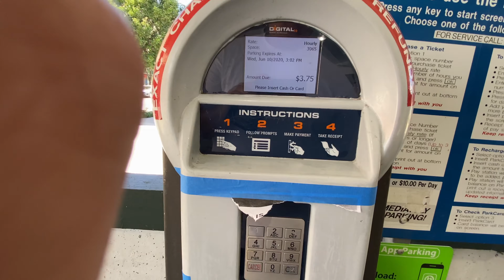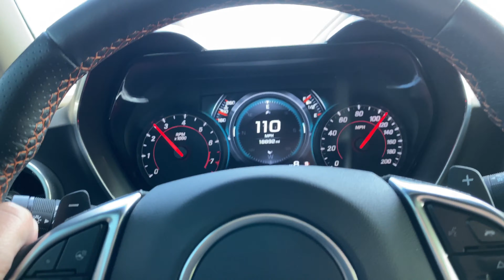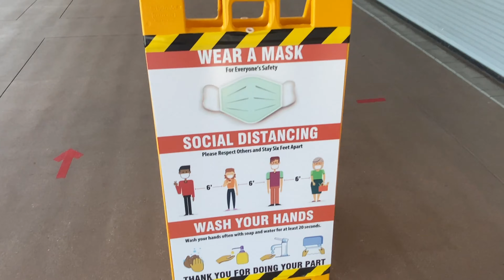SANTA CRUZ BEACH BOARDWALK DURING THE PANDEMIC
I drive a "Fifty" 2017 Camaro 2SS 50th Anniversary Edition.

Current Mod List:
NPP Exhaust
Borla 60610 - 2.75” X Pipe w/ Resonator Delete
MRR FS06 Wheels 20x10/11” (Flow Series/Flow Forged)
Continental ExtremeContact Sport Summer Tires 285/305
GM ZL1 Tail Lights
GM ZL1 3rd Brake Light
Phastek Smoked Rear Reflectors
Chevy GlowTie
5% Tint/15% Side Windows